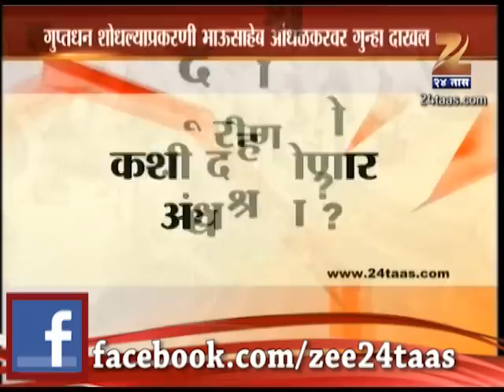ZEE24TAAS : Retired Police Inspector Bhaushaheb Aandhalkar arrested for Black Magic issue